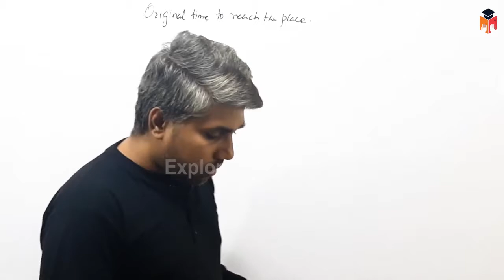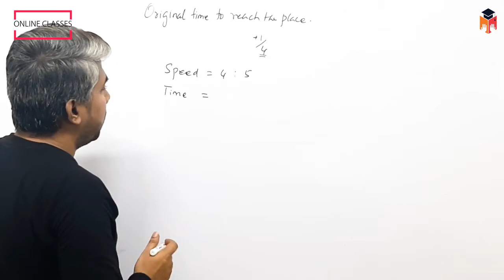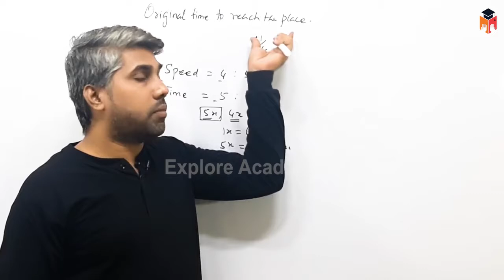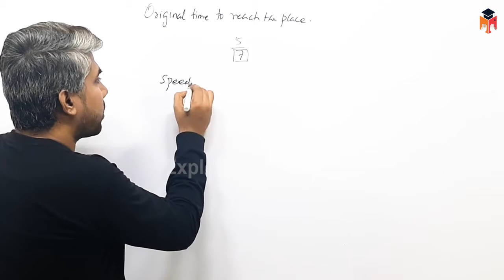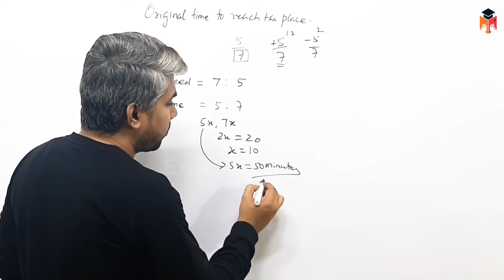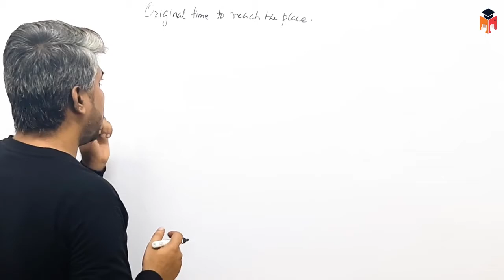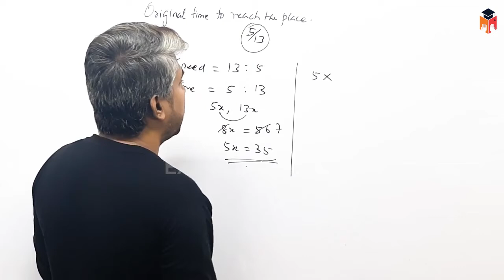🔴Class 06 | SSC BANK RRB | Time Speed Distance | Maths | The Best Teaching | Satheesh Sir